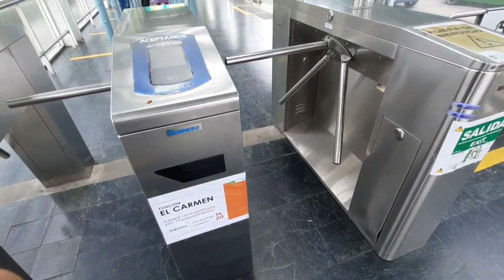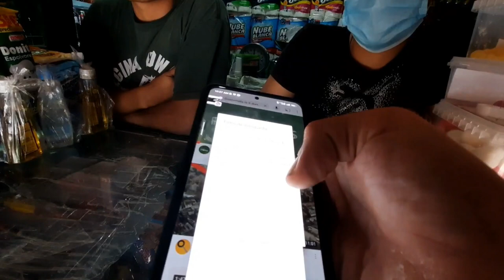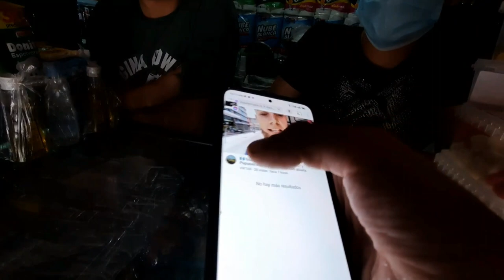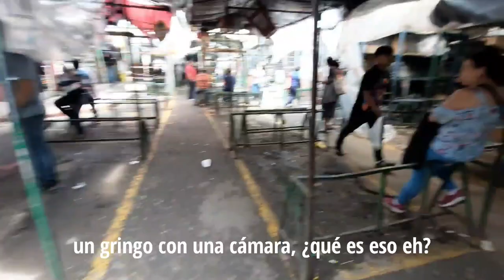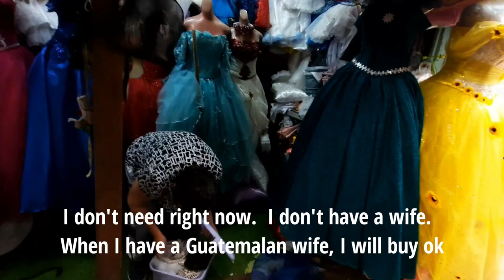🇬🇹 Guatemala City - El Trebol is too dangerous, don't go there!!